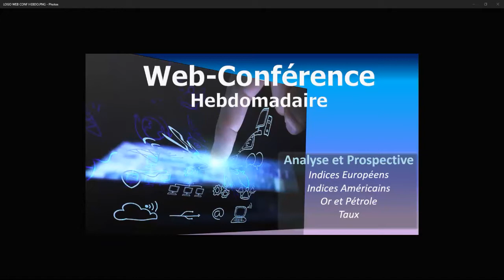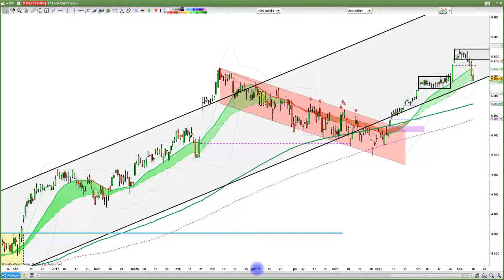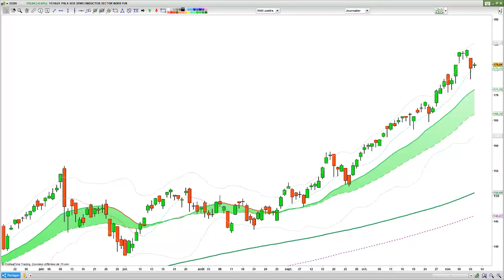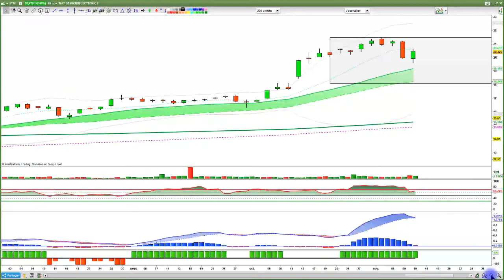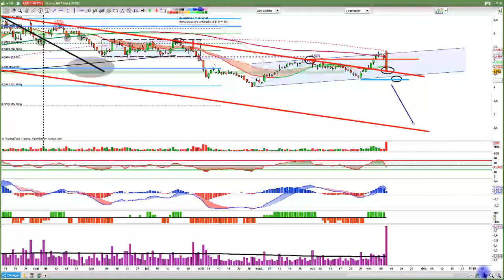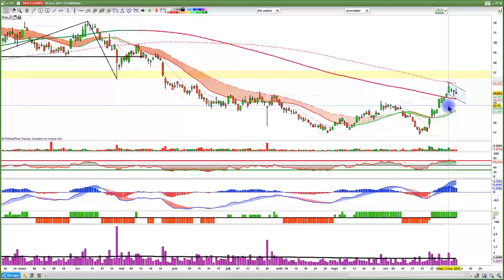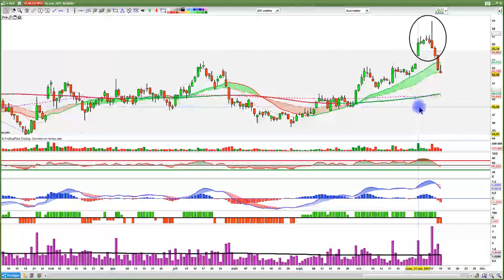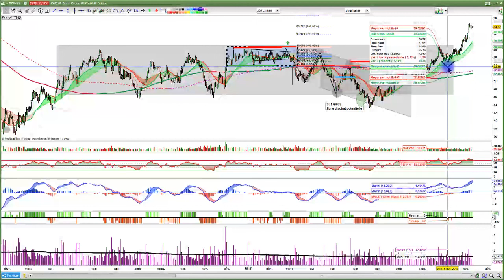WEBINAIRE - ANALYSE DES MARCHÉS NOV2017